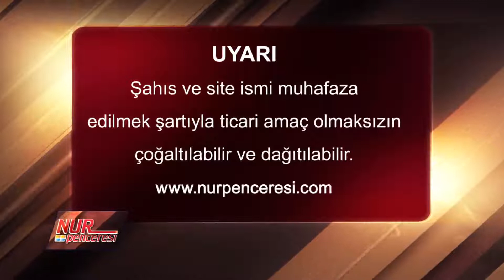Mustafa Karaman - Emirdağ Lahikası 2 - Son Mektup - Müsbet Hareket